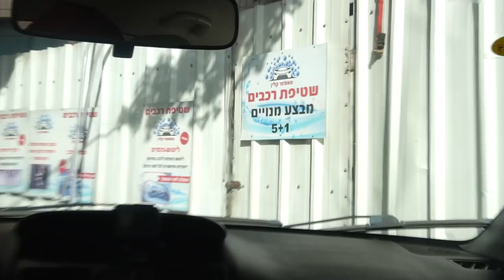המתיחה הכי מצחיקה שעשיתי עד היום